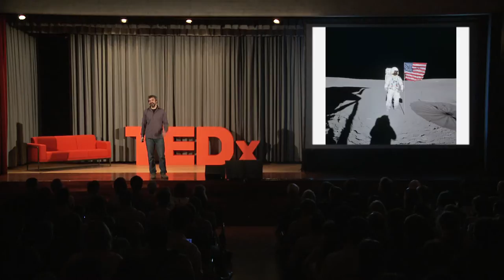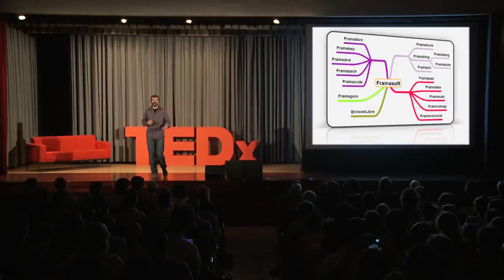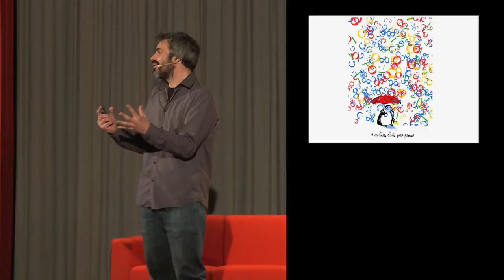La route est longue mais la voie est libre | Alexis Kauffmann | TEDxGeneva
De Rome, à distance, Alexis a co-créé la communauté Framasoft dès 2004. Dix ans plus tard, c'est le principal réseau de partage d'outils pédagogiques sous licence libre sur le web. Chaque semaine, des milliers de contributeurs bénévoles y développent et diffusent des ouvrages pédagogiques, logiciels éducatifs, musiques, films, livres. L'occasion de découvrir tout un patrimoine de biens communs, immatériels et pourtant si utiles  que Framasoft les diffuse aujourd'hui à des millions d'interautes francophones de part le monde.